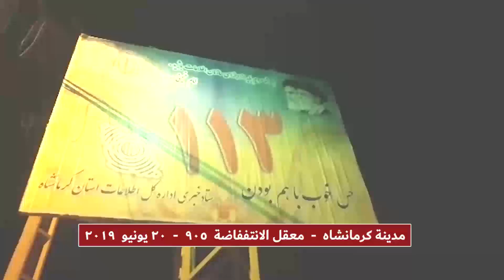إیران مدینة کرمانشاه – نشاطات معقل الانتفاضة رقم 905 20 یونیو 2019